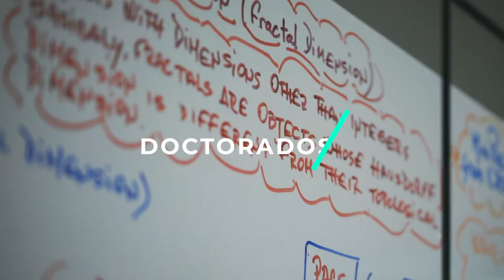Doctorado Industrial UV | Sergio García - Dawako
Sergio García, responsable de Producto en Dawako, describe su experiencia en la realización de un doctorado industrial y las ventajas para la empresa.

La Universitat de València, en colaboración con el Parc Científic de la UV, te da a conocer testimonios de estudiantes y doctores sobre las oportunidades de cursar el doctorado industrial